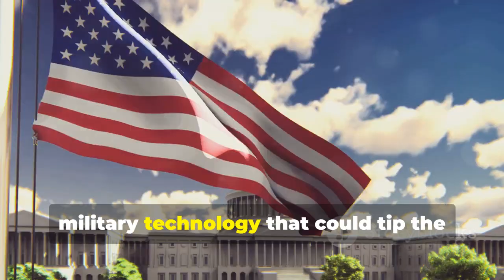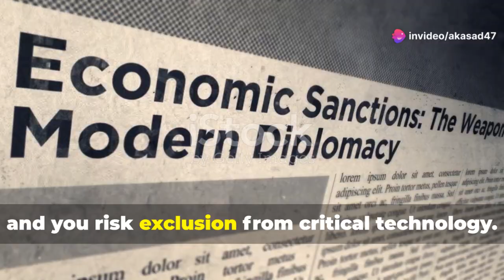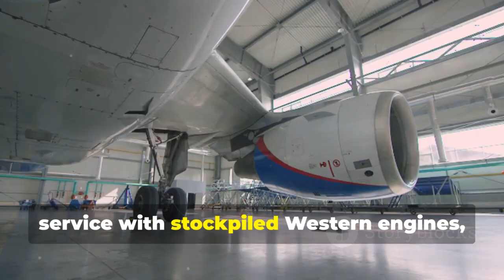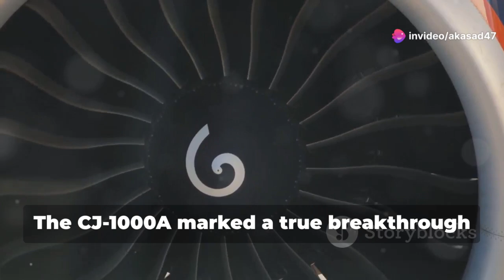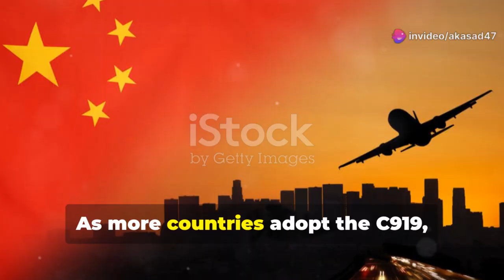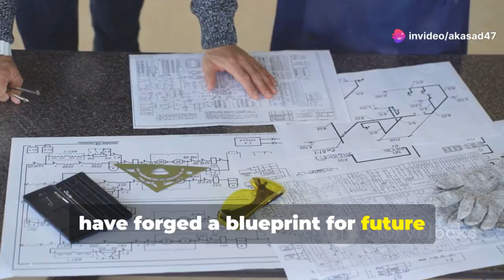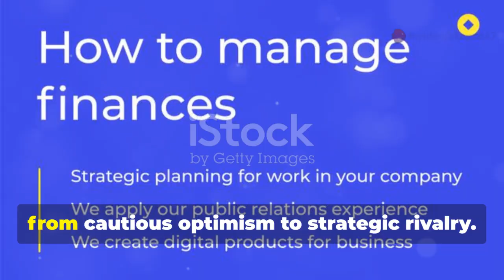U.S. Engine Ban Fails: China’s C919 Leaps Ahead With Game-Changing Innovation!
The global aviation landscape is witnessing a major shift as America’s engine restrictions on China appear to be backfiring in unexpected ways. Instead of slowing progress, these limitations have pushed China to accelerate its innovation—most notably through the rapid advancements of the C919 aircraft. In this video, we uncover how China transformed technological pressure into a powerful motivation, resulting in one of the most surprising breakthroughs in modern aviation. From domestic engine development to cutting-edge manufacturing upgrades, the C919 is now emerging as a symbol of resilience and strategic engineering.

We explore how U.S. export controls were intended to hinder China’s capabilities but instead sparked a renewed push for self-reliance, deeply reshaping global competition. This shift has left many experts questioning whether Washington’s strategy has misfired, ultimately boosting China’s long-term aviation ambitions.

This video is created using AI with human efforts, review, and editorial oversight, ensuring accuracy, clarity, and value for viewers.

📚 References (Public Sources Used)

COMAC official announcements

Aviation industry reports

Public news articles and expert commentary